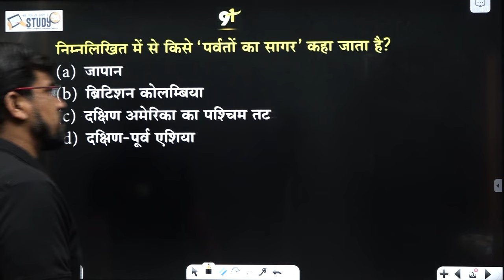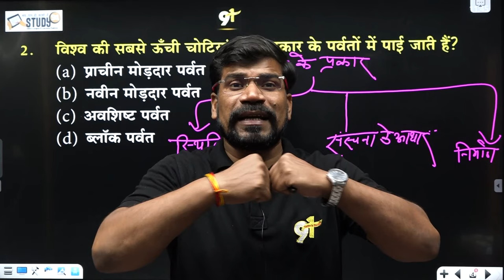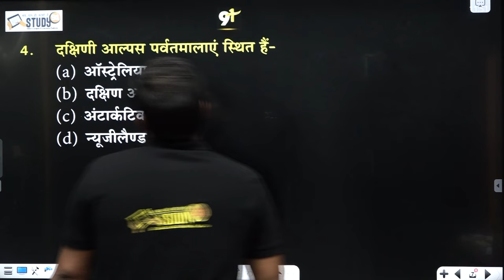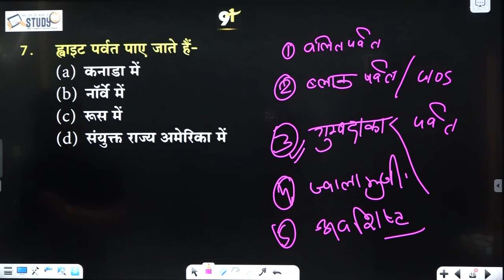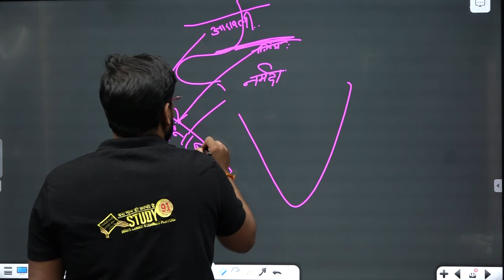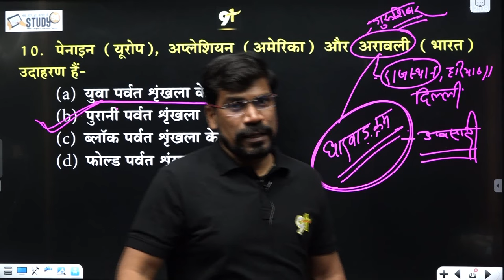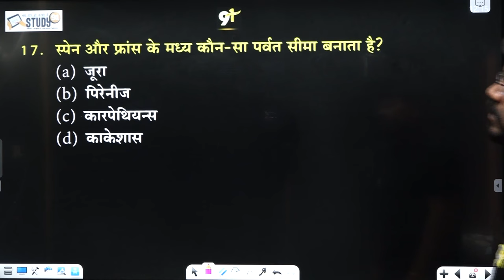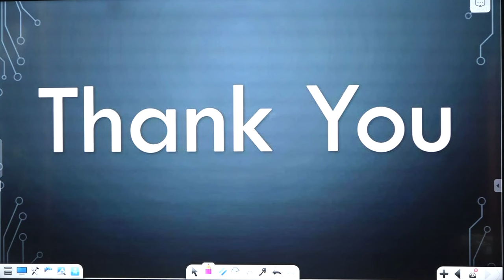17. पर्वत एवं पठार | Mountain & Plateau | Parvat Avam Pathar | Geography in Hindi | Study91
@STUDY91 17. पर्वत एवं पठार | Mountain & Plateau | Parvat Avam Pathar | Geography in Hindi | Study91